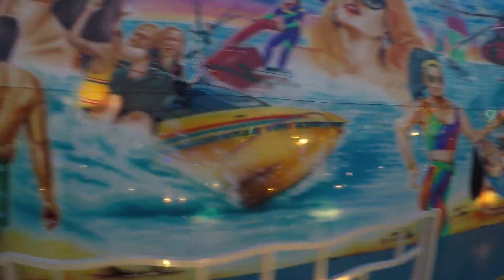Der Polyp - Friedrich (Onride) Annakirmes Düren 2017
Hersteller: Schwarzkopf (D)
Typ: Monster 3